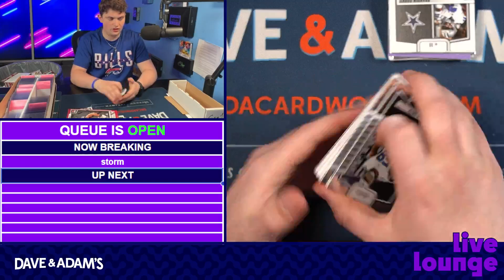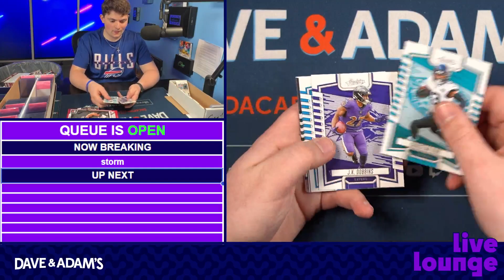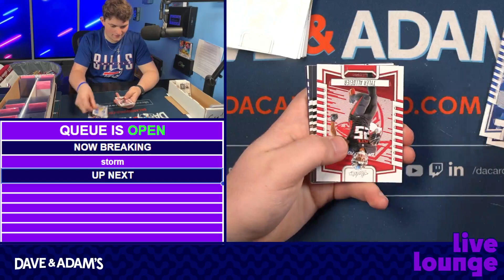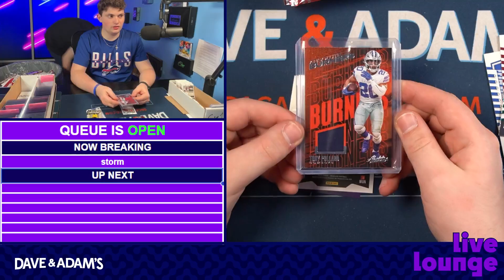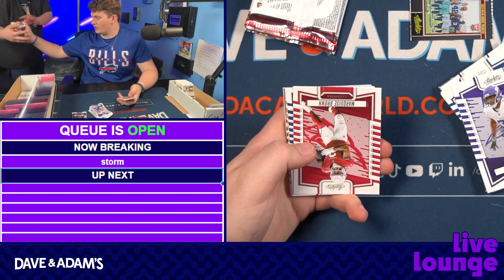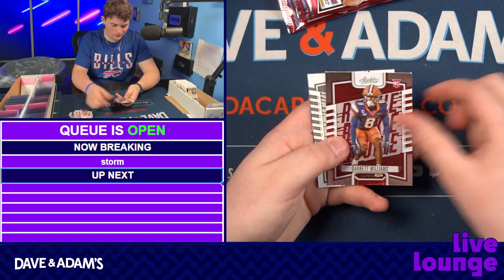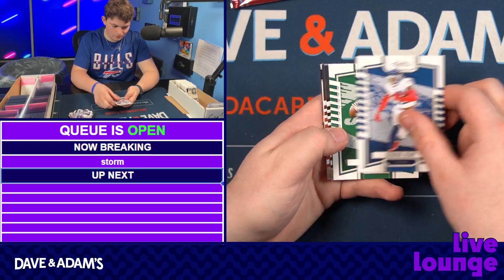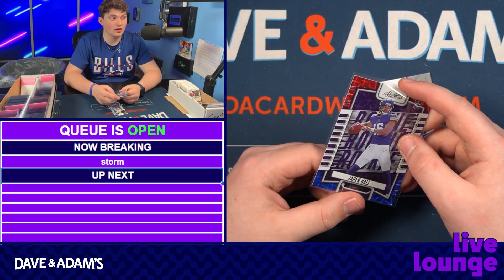Noahbeast's 2023 Absolute Megas x4 5/23/24